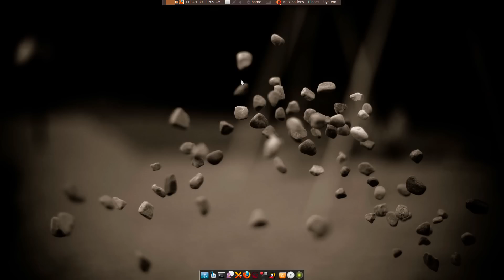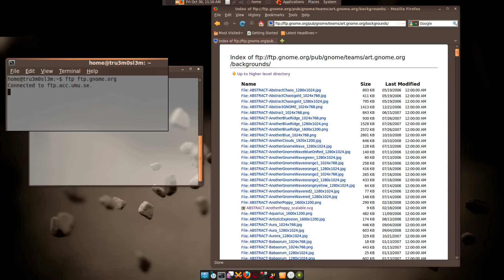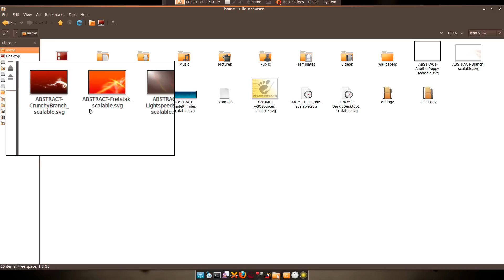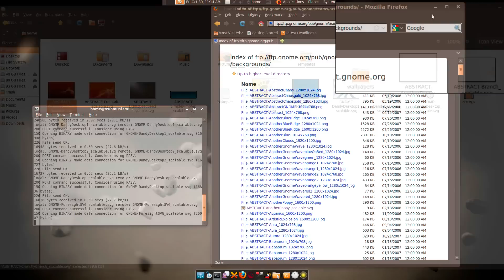[HowTo] Download files from FTP using Terminal on Ubuntu Linux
Download several files in one simple command using Terminal